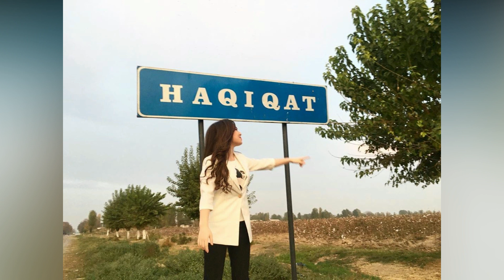Madina Nigmatullayevadan Oilaviy Va Shaxsiy Fotolar 2020